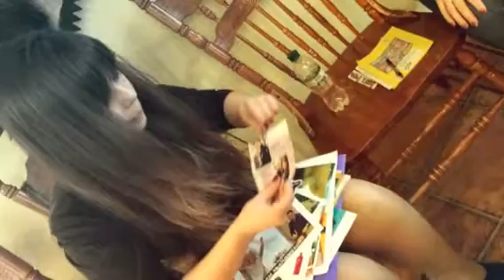Целевая аудитория (1), 2015-2016 (Created